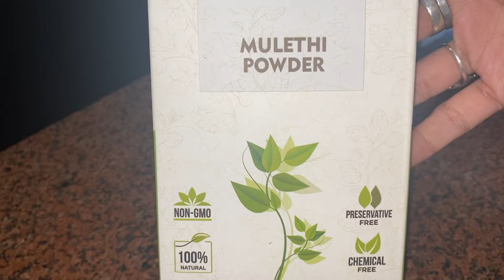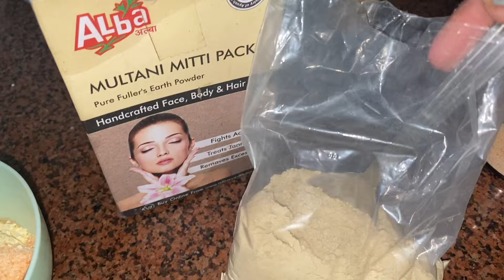सिर्फ 1 बार में पाएं पार्लर जैसा GLOW इस DIY Remedy Se | 2X Glowing Skin naturally at home💕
Hello All,
Welcome to Preity Prerna. In this video I've shared an amazing diy face wash which will not only cure key skin problems like pigmentation, dark spots, acne scar but also provide parlour like glow in just 1 use.

Yours truly 🤓
Preityप्रेरणा💕

\\ Products I use for my Skincare :
Nutmeg Powder
Multani Mitti
Kasturi Haldi / Turmric Powder for face
Organic Honey
Cetaphil face cleanser
Cetaphil moisturizing cream
Jovess toner

-ESSENTIAL OIL:
Old Tree Pure Lavender Oil:
Khadi Naturals TeaTree pure Essential oil:
Khadi Nautal Ayruvedic Rosemary Essential Oil: